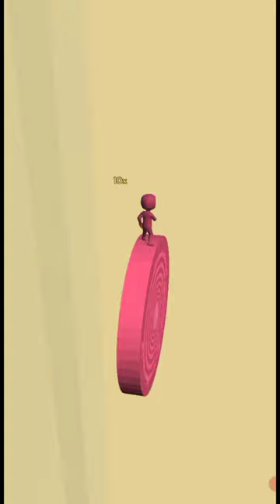Layers Roll All Levels Complete Gameplay Android/iOS New Update